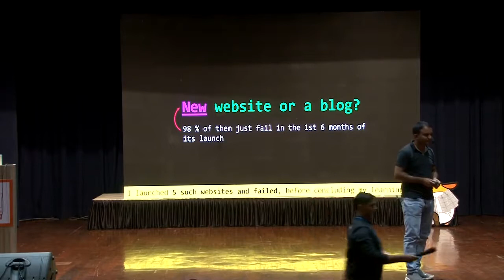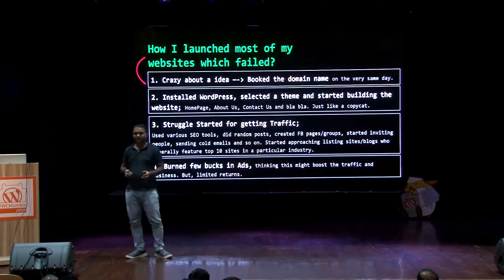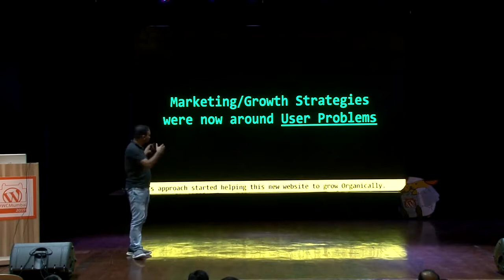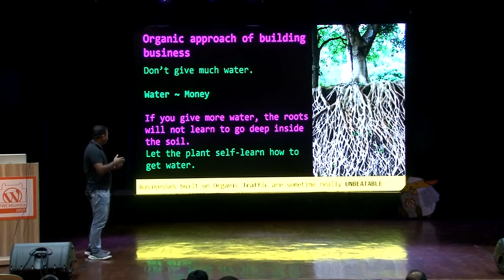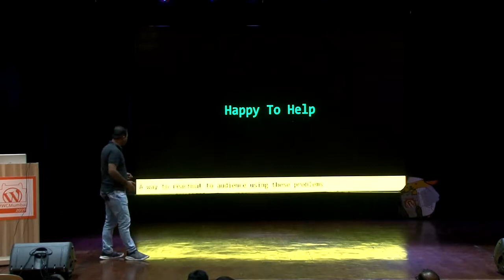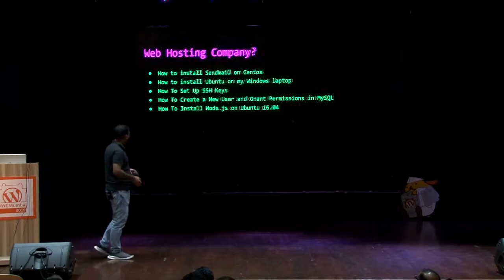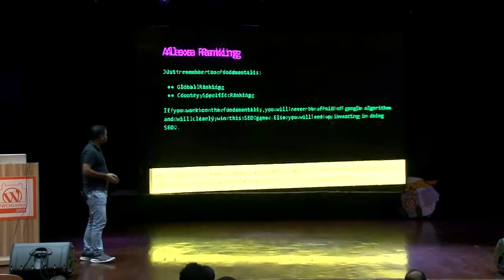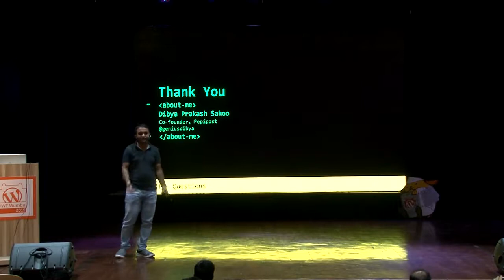Dibya Prakash Sahoo: How to Generate Organic Traffic on Your Newly Launched Website?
How to Generate Organic Traffic on Your Newly Launched Website by Dibya Prakash Sahoo